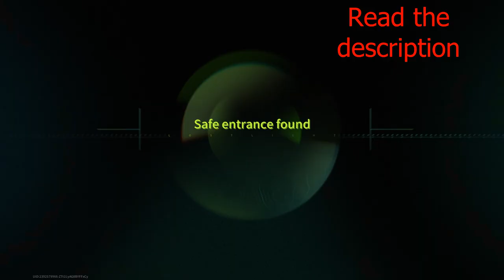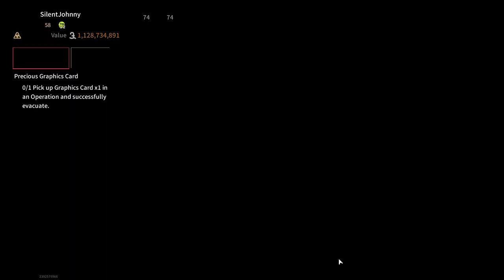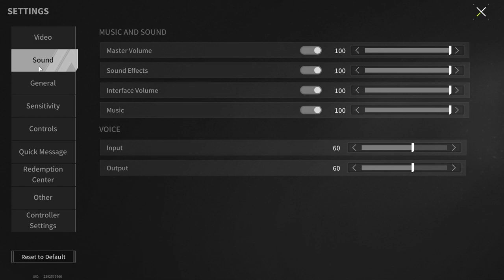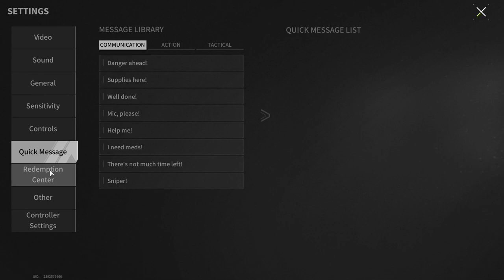Teamwork Is Always Not Easy - Lost Light